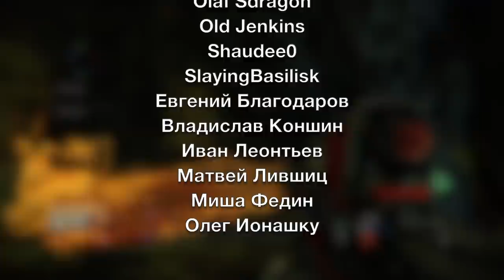Destiny 2. Испытания осириса - Сезон "Достойных"